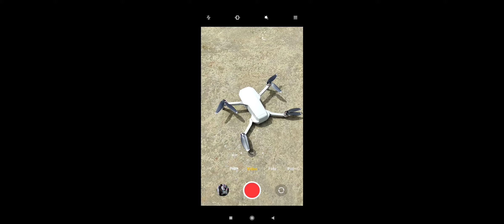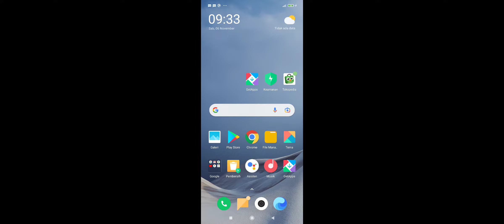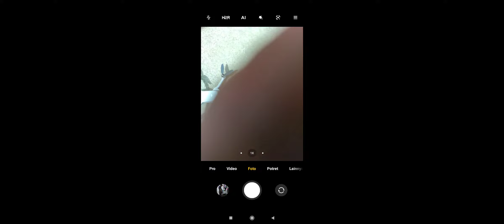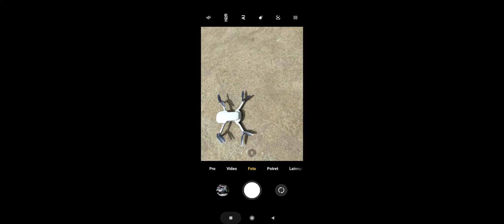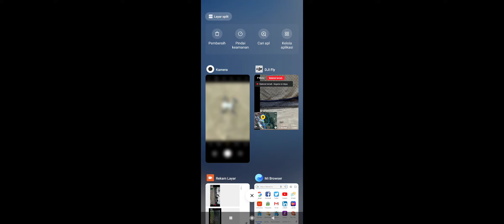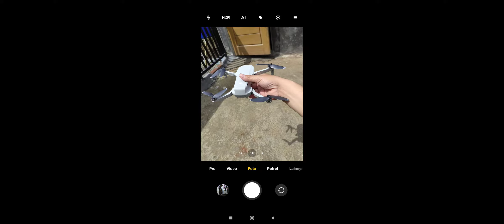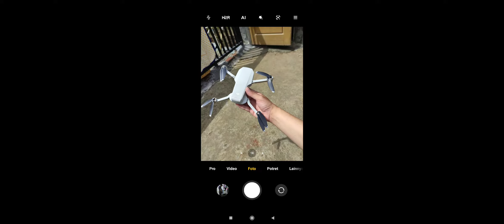test range mavic mini hack fcc 5,8 ghz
yang lain udah mavic 3
aku baru nyoba mavic mini jadul,,,,hehehhehehe,,,hohoohohohoh